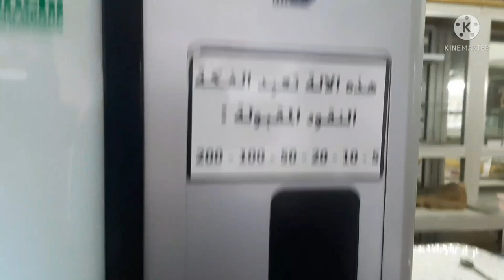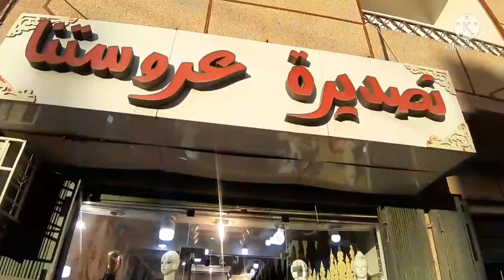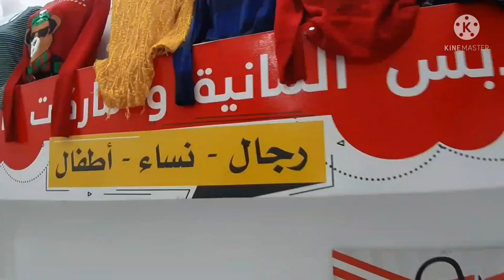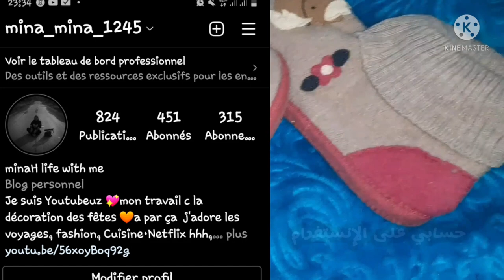أرقى المحلات لبيع ملابس ألمانيا بسعر خيالي بلا ما ننسى العرايس شوفو معايا أبهى محل لتصديرة العروس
mina-mina1245